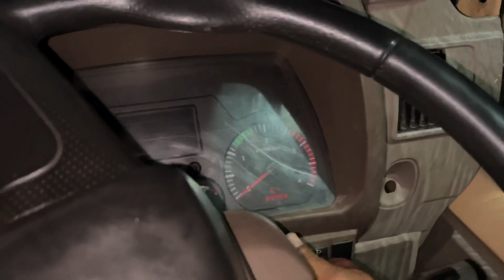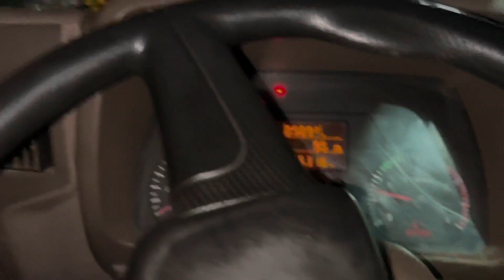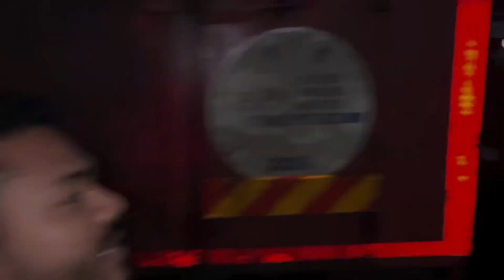फूल नाईट गाडी चलाई🚚!! Surat me 🔥🔥@IndianTruckingVlog @AkashIndwekar#life in vlog#Life in vlog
फूल नाईट गाडी चलाई🚚!! Surat me@IndianTruckingVlog @AkashIndwekar @RRajeshVlogs

थैंक्यू यूट्यूब फैमिली Meray YouTube channel me aap Sabhi ka Swagat Hai Hamesha support Karne ke Liye dhanyavaad Naye naye video Dekh, Ne ke liye Hamari channel co-subscribe Zaroor Kare thank you for watching ￼￼